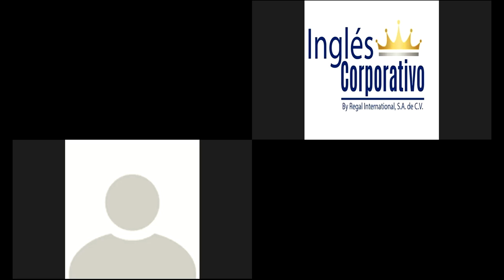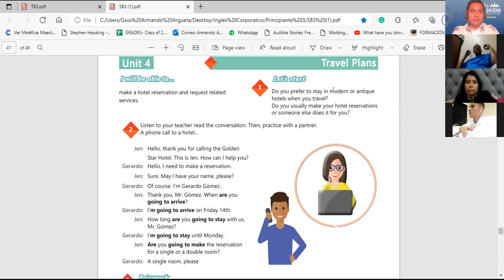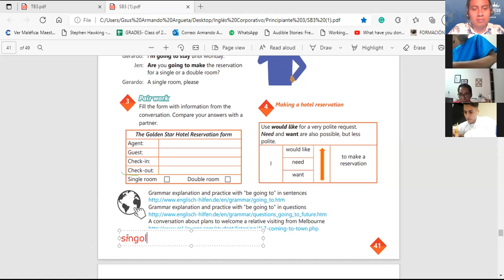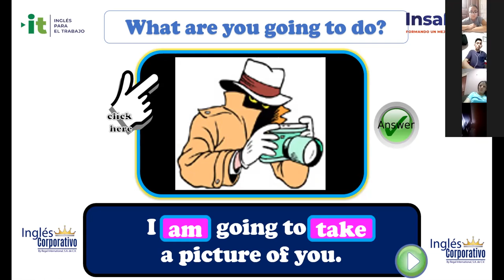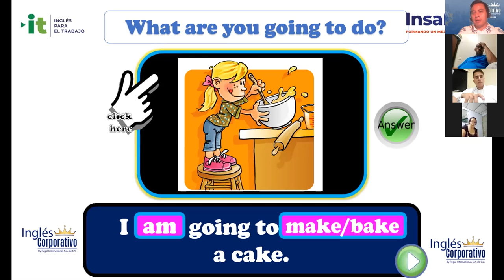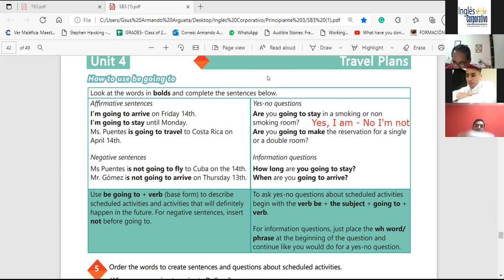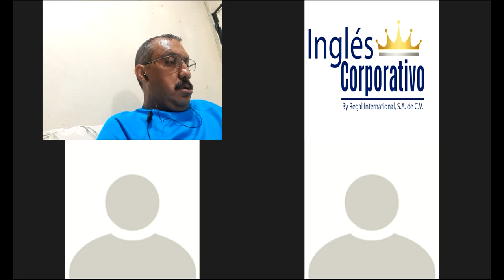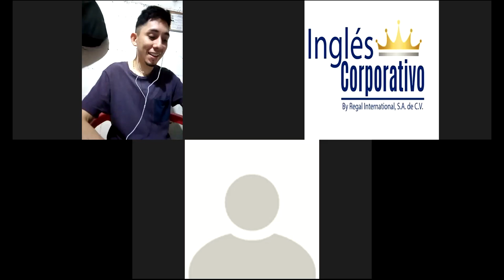Ingles Corporativo-Videoconferencia #17 HOW TO USE BE GOING TO